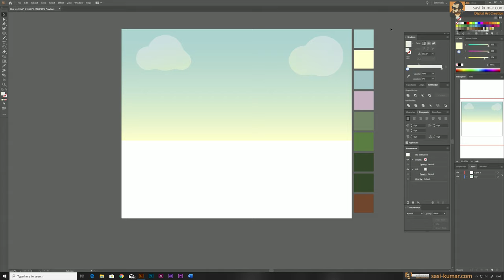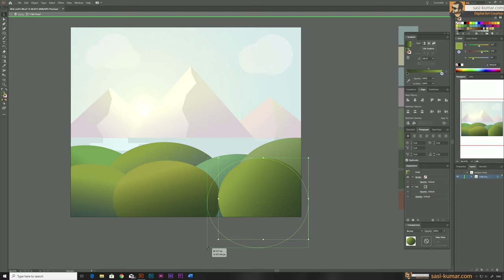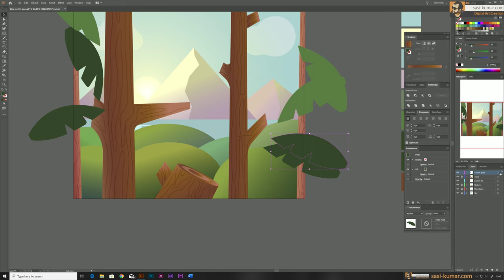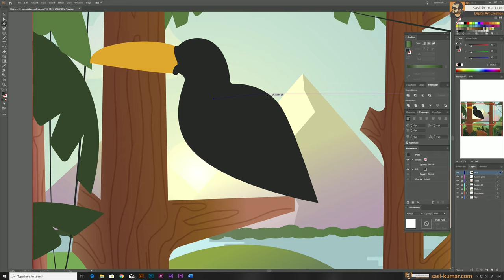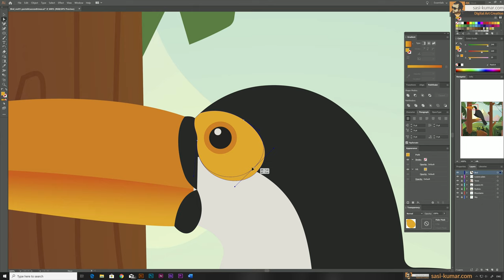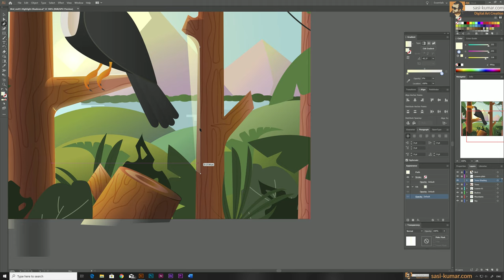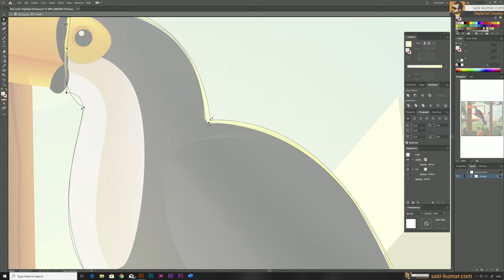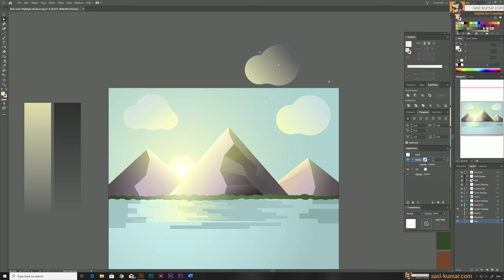Drawing a 2D Jungle Scene with Toucan in Adobe illustrator CC | Speed Art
What you will get from the full Step by Step Tutorial :
Learn basic & advanced skills you need to create a vector illustrations using Adobe Illustrator CC. Learn the techniques to draw a vector art in adobe illustrator & with help of gradients make the artwork look very professional .

with the first two episode I'm covering the basic tools used in this artwork & how to use the most important tool in any graphic software which is the pen tool. with this you can start from as a basic level designer to become a pro. Seasoned adobe Illustrator users can start jump into 3rd video to leverage their vector illustration skill to the next level. Most courses will walk your through all the tools and demonstrate them, but in this tutorial you really learn from hands on experience. Getting in there and illustrating.

Please Note  I'll be adding more videos & more advance topic  in this course in the future as well.

We will learn about drawing Basic shapes & Modifying them to any shape we wanted

We will learn about lines, strokes  and how to use the pen tool

We will learn about gradients and transparency & use them for advance shading of the artwork

We will learn about the Proper layering practices and with the help of laying how to enhance the artwork